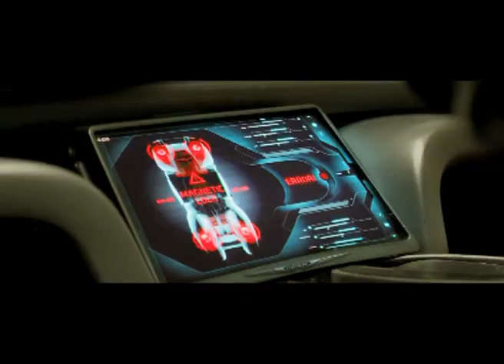TOTAL RECALL - Official Trailer in Tamil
Total Recall is an action thriller about reality and memory, inspired anew by the famous short story "We Can Remember It For You Wholesale" by Philip K. Dick. Welcome to Rekall, the company that can turn your dreams into real memories. For a factory worker named Douglas Quaid (Colin Farrell), even though he's got a beautiful wife (Kate Beckinsale) who he loves, the mind-trip sounds like the perfect vacation from his frustrating life - real memories of life as a super-spy might be just what he needs. But when he procedure goes horribly wrong, Quaid becomes a hunted man. Finding himself on the run from the police -- controlled by Chancellor Cohaagen (Bryan Cranston), the leader of the free world -- Quaid teams up with a rebel fighter (Jessica Biel) to find the head of the underground resistance (Bill Nighy) and stop Cohaagen. The line between fantasy and reality gets blurred and the fate of his world hangs in the balance as Quaid discovers his true identity, his true love, and his true fate.

for the latest updates